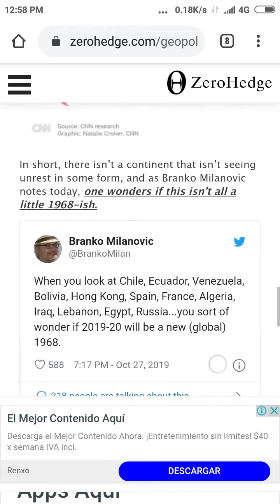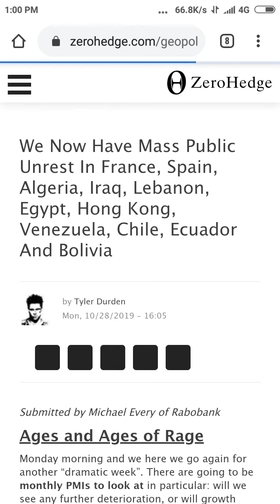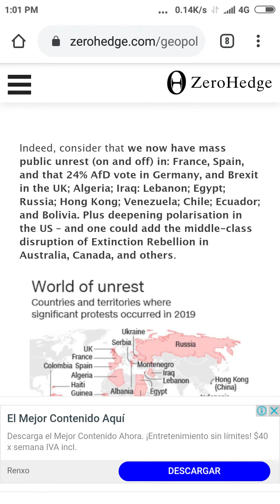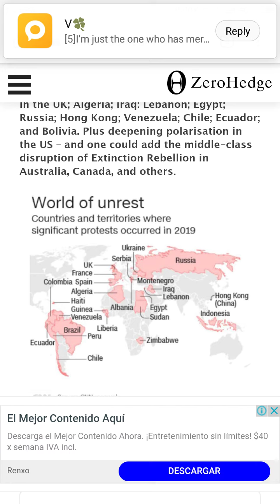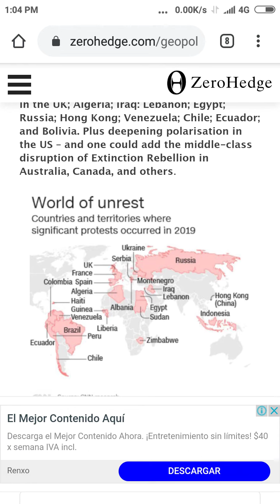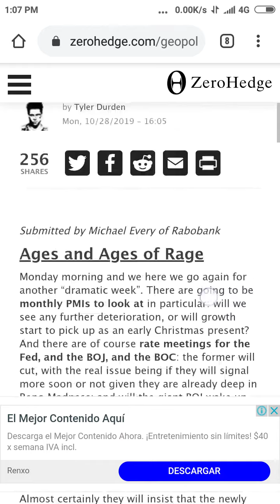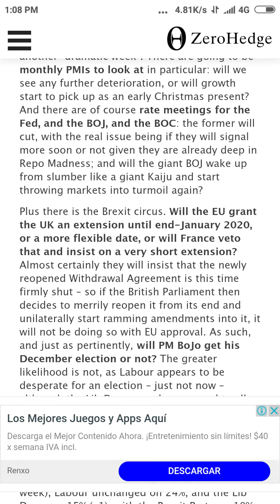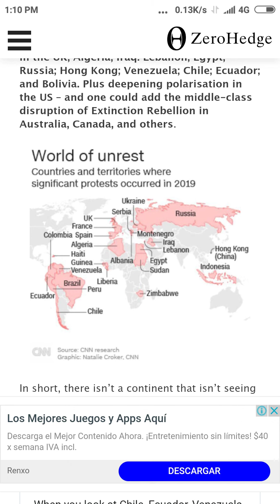Global Unrest Starts The Apocalypse - All South America Now Destabilized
Say goodbye to habituality. Say goodbye to all that you knew. More comes now. Maximum novelty domain simultaneously erecting through the chaos, habituality is history.